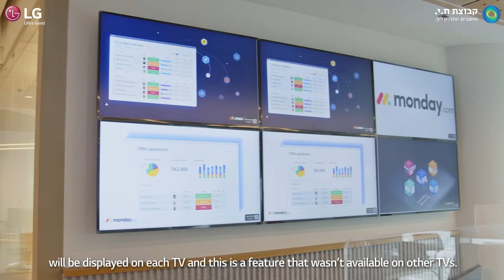[Corporate] Monday.com, Israel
Monday.com: SW company with HQ in Tel Aviv Israel and local branches around the world, the Monday.com platform is currently used by over 152,000 customers across over 200 industries in 200 countries.
Monday.com has installed more than 1000 screens on their new 15 floors of new HQ in Israel.
Monitor Signage screens are installed in all common areas presenting Monday's internal information for internal communication all are running directly on the display's SoC with a platform developed internally by Monday.com based on the WebOS.
Additional displays of different sizes are installed in meeting rooms, video conference rooms, board rooms, and a large LG LED is installed in the auditorium.